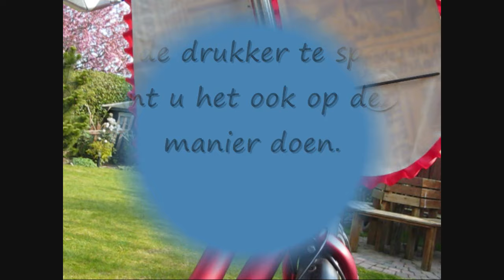Fietsrok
Instructiefilmpje voor de fietsrok kijk bij de site voor alle modellen.